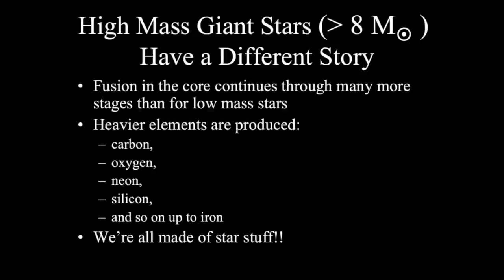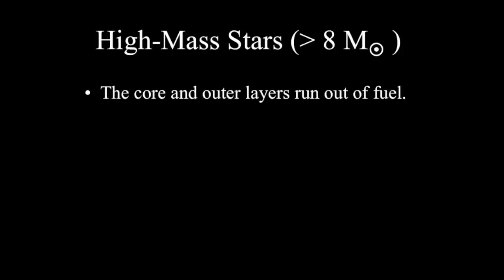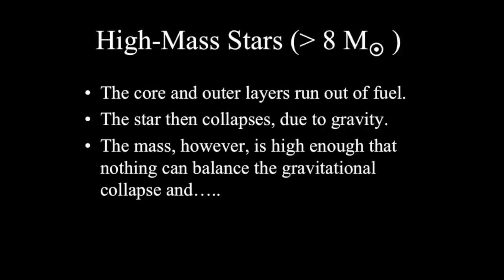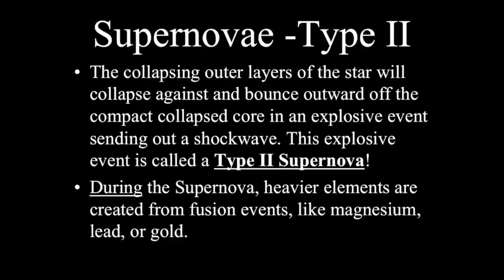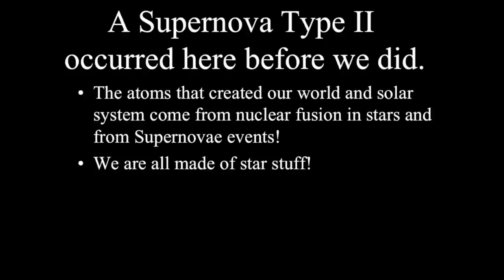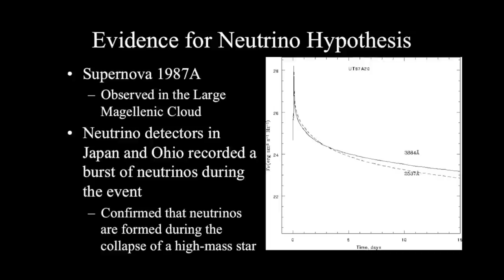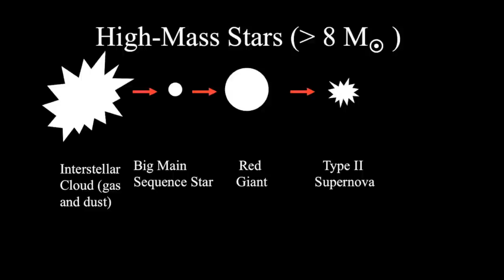Introductory Astronomy: High Mass Red Giants and Supernovas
Video lecture discussing the end of the Red Giant lifetimes of high mass stars. Type II supernovae are described.